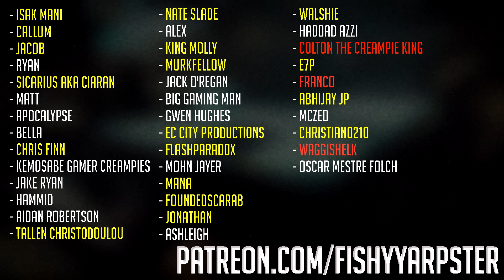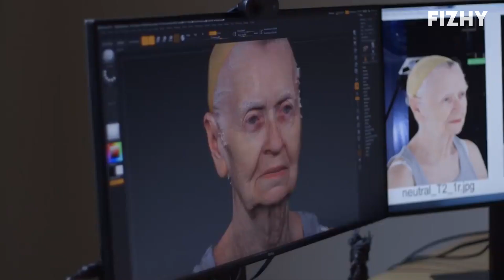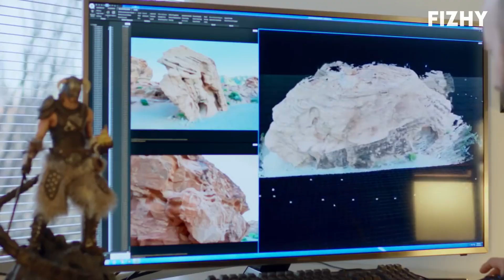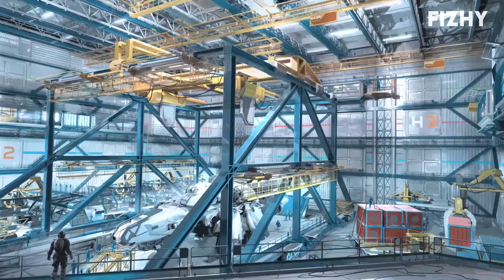Has Bethesda Subtly Hinted at The Elder Scrolls VI's Setting in The Starfield Trailer?